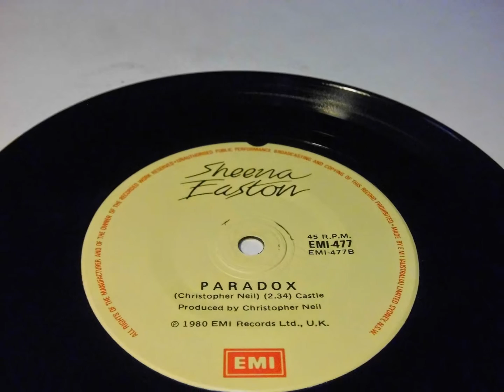SHEENA EASTON Modern Girl PLAK RECORD 7"